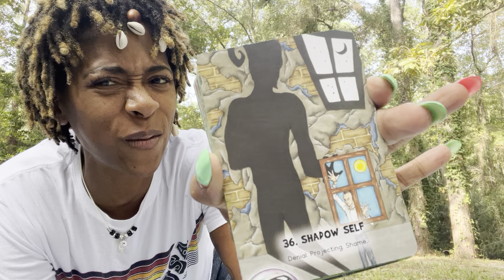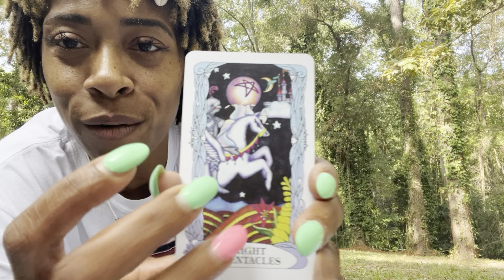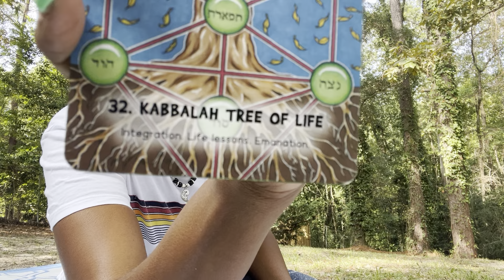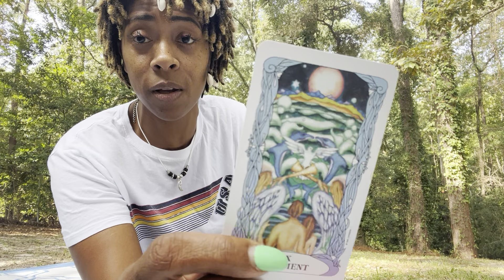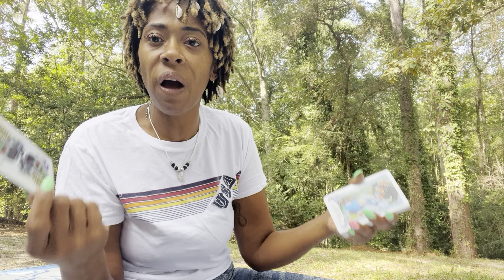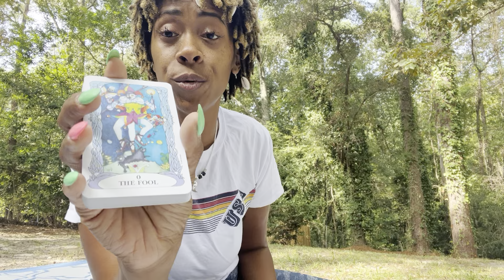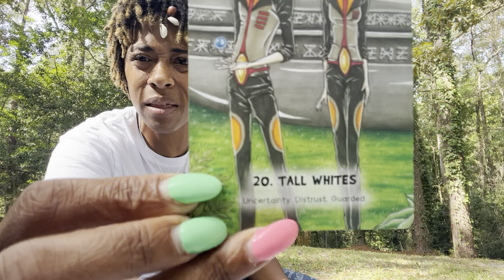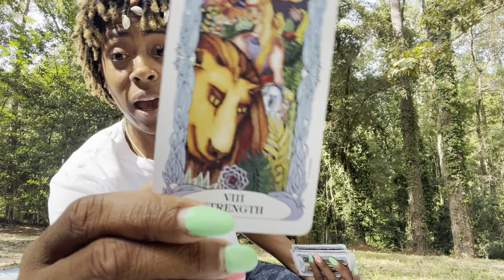Pisces ♓️WOW PISCES 😲 THIS ONE THING IS BEGGING FOR UR ATTENTION ⚠️ PLEASE DON’T DISREGARD THIS🙏🏽